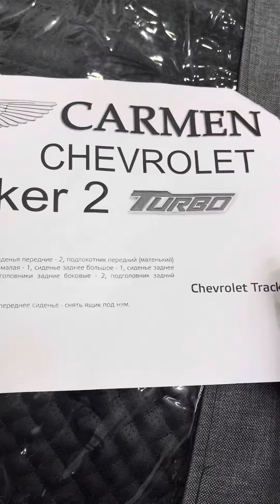TRACKER 2 UCHUN PREMIUM LYUKS KLAS CHEXOLLARIMIZ NALICHIDA BOR!!! Turtkul Avtomir 111 99-388-11-11